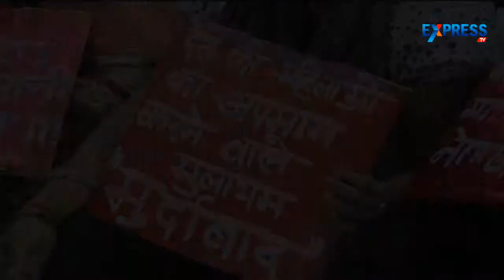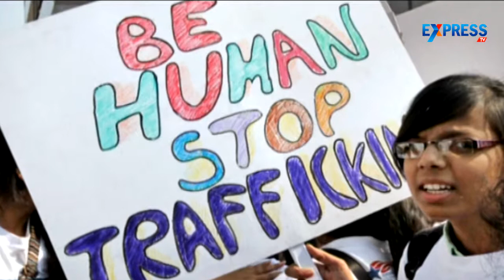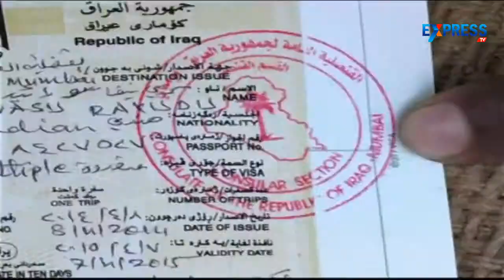Women Harassment Not Getting Stopped After all the Laws 1 | Crime Report | Express TV